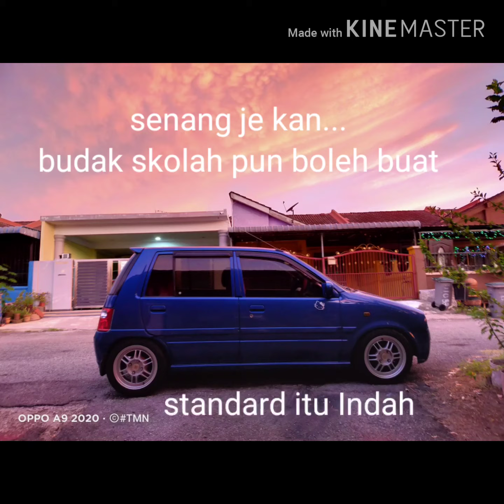Emseben Garage#7/Diy: 5min Tinted Magic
Projek budak sekolah,sonang